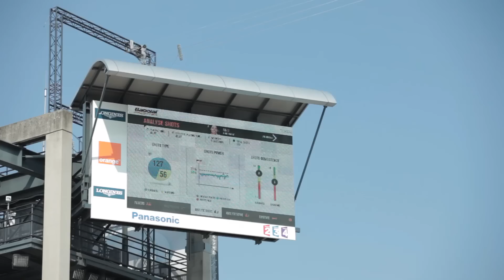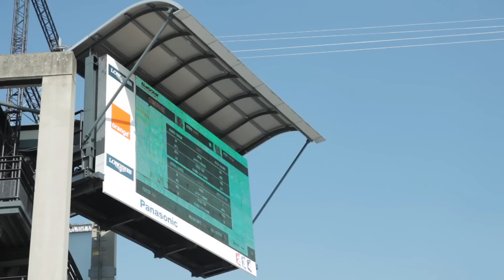Babolat Play & Connect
Mira la última innovación de Babolat, una aplicación que te permitirá medir tu juego.